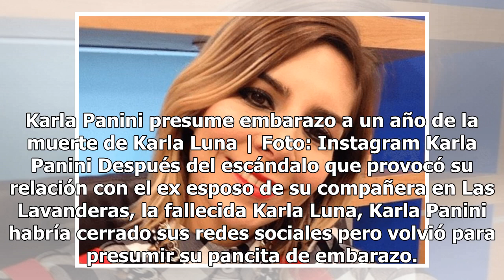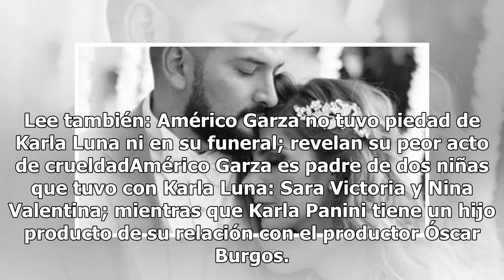Karla Panini presume embarazo a un año de la muerte de Karla Luna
Karla Panini presume embarazo a un año de la muerte de Karla Luna | Foto: Instagram Karla Panini Después del escándalo que provocó su relación con el ex esposo de su compañera en Las Lavanderas, la fallecida Karla Luna, Karla Panini habría cerrado sus redes sociales pero volvió para presumir su panc...